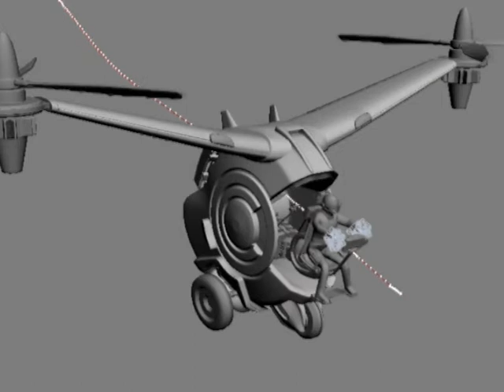WIP Vertical Take Off and Landing - Scout -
Une courte anim en preview, principalement un test vidéo, on est loin du final :)
Merci au Vaisseau pour sa collaboration active... bientôt Little Big Horn en version complète !